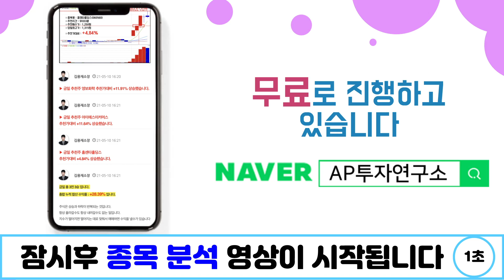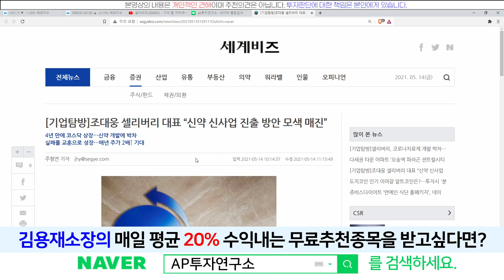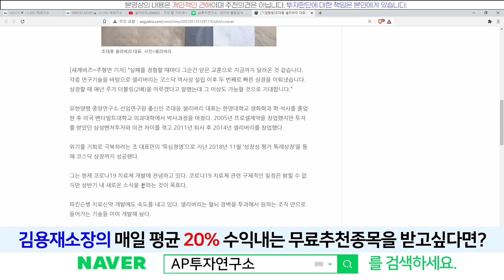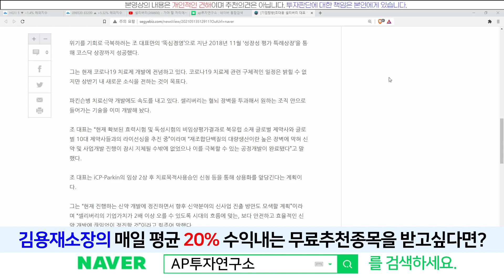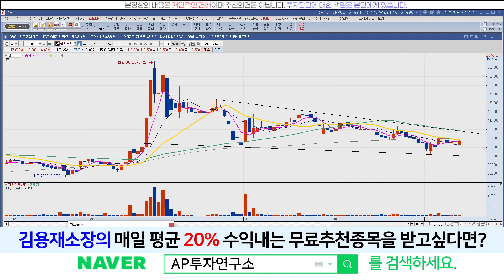셀리버리(268600) - 코로나19치료제 + 파킨슨